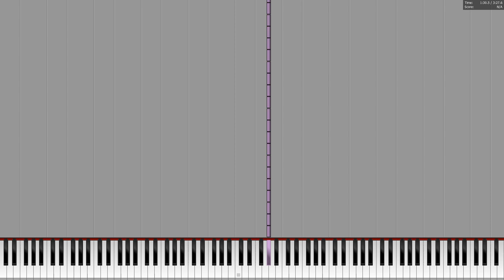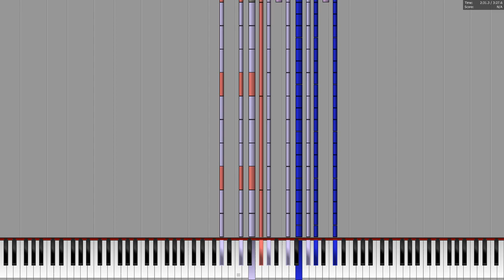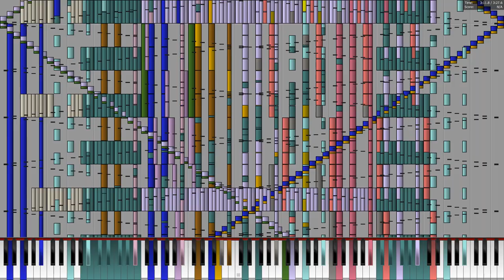[Black MIDI] Levels - Sir Spork - 127k notes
MIDI by: Sir Spork
Soundfont: Roland JV-1080 Classique Piano
Audio: OmniMIDI
Video editor: None
MIDI Visualizer: Piano From Above